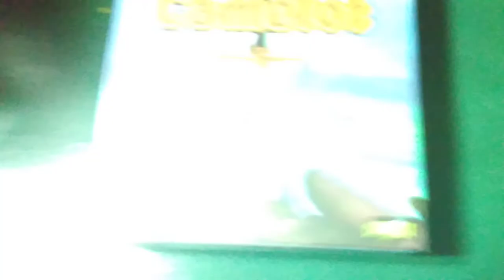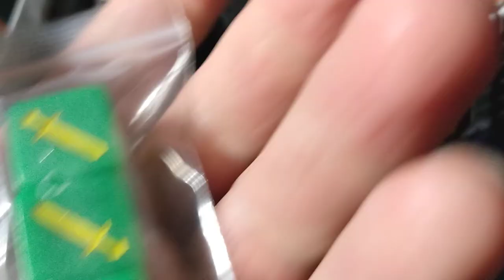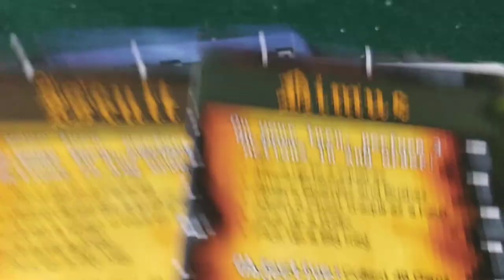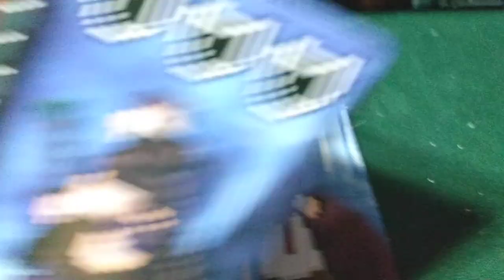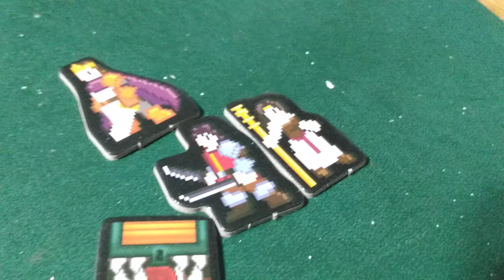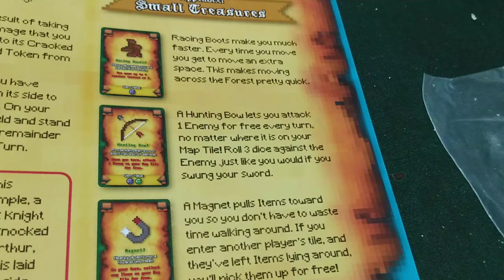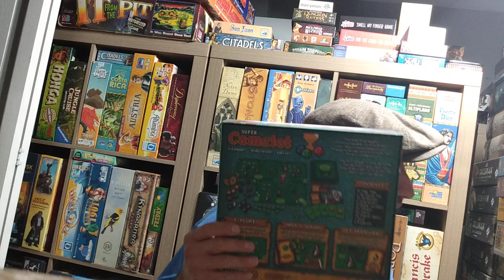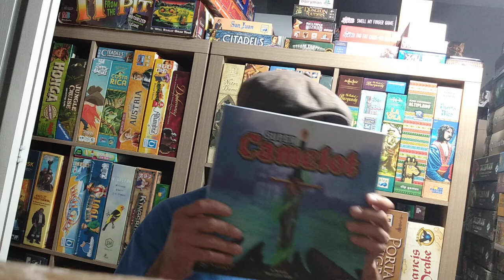Super Camelot Game